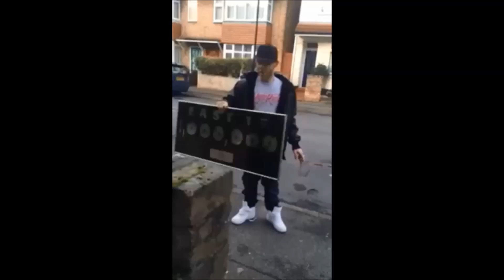Brian Harvey giving his opinion on the music industry.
Brian Harvey smashes his the plaque that recognises his 1million sales from hit 90s group E-17.